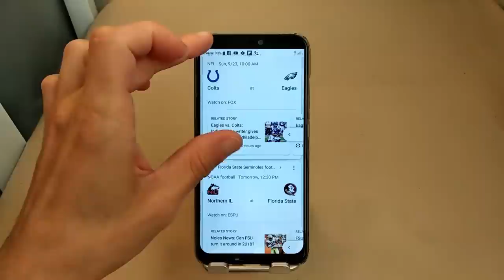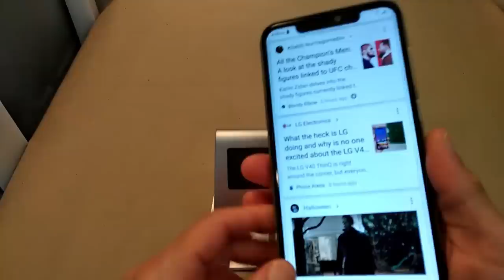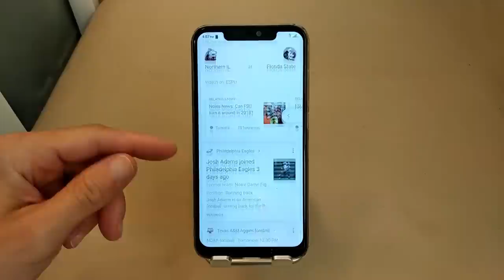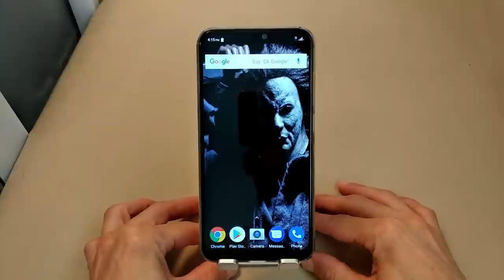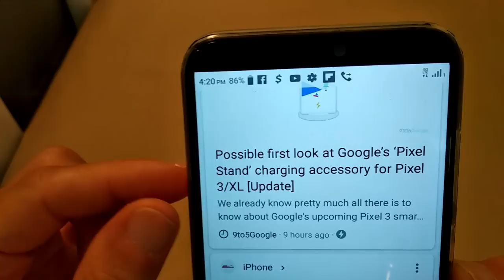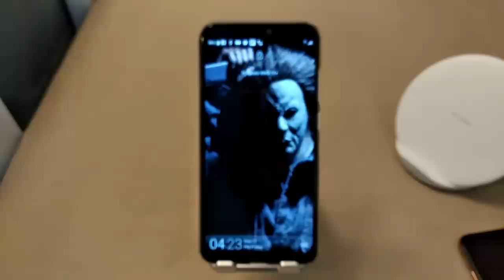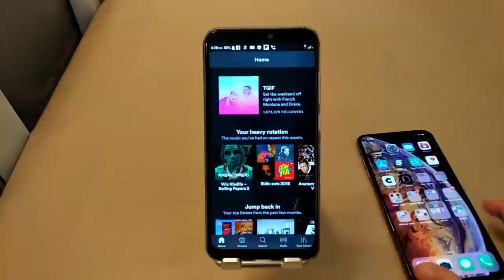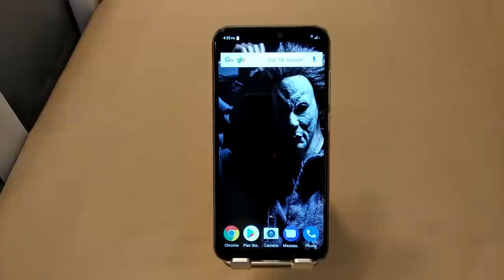BLU VIVO 11 PLUS Pristine Review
My final thoughts after extensive real world usage of the all new BLU VIVO 11+

Purchase the BLU VIVO 11 Plus fromAmazon

Also download the ZEDGE app from the app store if your on an IOS device or from the GOOGLE PLAY STORE on an ANDROID device. Under the search bar on the ZEDGE app, Type in Micheal Meyers wallpapers and that's where you'll find the wallpaper I have on this device.